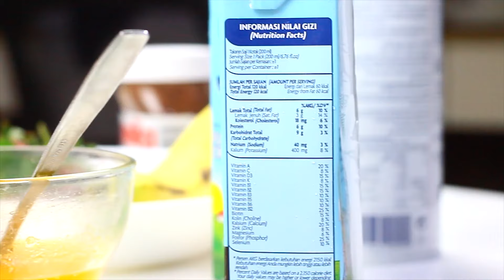Justine's Cookies Banoffee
Justine's Cookies Banoffee, cara membuat :

1. Siapkan Justines protein cookie peanut butter. Dapatkan disini

2. Haluskan justines cookies

3. Tambahkan mentega cair, ratakan

4. Masukan pisang dan stroberi yang sudah diiris

5. Olesi coklat diatasnya

6. Taburi dengan justines yang sudah dihaluskan lagi, tambahkan whipped cream, buah strawberry, dan coklat (lapisan kedua)

7. Masukkan kedalam kulkas selama +- 30 menit

8. Justines cookies banoffee siap disantap!